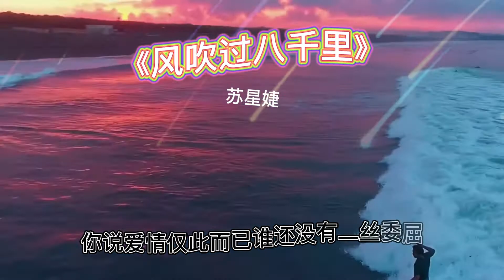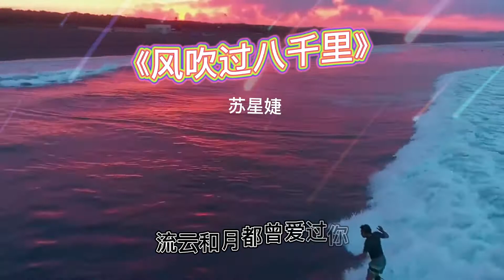《抖音热歌2021》苏星婕 - 风吹过八千里「你说爱情仅此而已 谁还没有一丝委屈」【動態歌詞/Lyrics Video】2021 TikTok Hot Songs#苏星婕#风吹过八千里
快乐的时候，你听的是音乐。
难过的时候，你开始懂得了歌词。
“耳机是人类的避难所，音乐是生命的救命丸……”
有太多想说的话，都变成了朋友圈里分享的音乐。
我以为我把你忘了 ，没想到你的名字 ，
还可以把我心脏麻痹 ，与你听过的音乐 ，每一句歌词都能触动心弦…

分享好听的抖音歌曲，